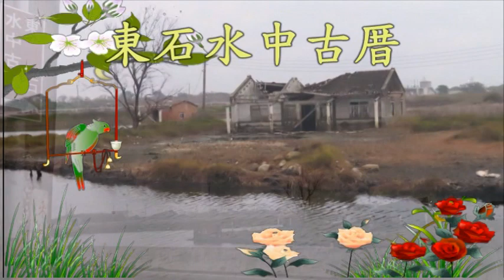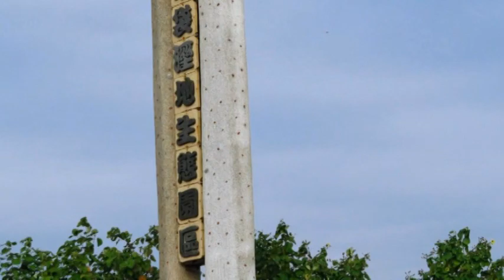鰲鼓濕地+南布袋濕地+台南市學甲濕地黑面琵鷺2021/12/23(星期四)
嘉義縣東石鄉鰲鼓濕地+南布袋濕地+台南市學甲濕地黑面琵鷺2021/12/23(星期四)
1今天約5:30由新營騎機車前往鰲鼓濕地(順便拍東石水中古厝)+南布袋濕地+學甲濕地探訪黑面琵鷺(順便拍招潮蟹+彈塗魚)。約10:45回到家。
2今天鰲鼓濕地(大多在第6賞鳥亭附近)，南布袋濕地(大多在西部濱海公路路邊)，學甲濕地(大多在賞鳥亭附近休息)都可觀賞到黑面琵鷺。其中以南布袋濕地較有亮點。
參考資料:
2021/12/23日出時間:6:35乾潮:6:48
每年的10月到隔年的4月是鰲鼓濕地的候鳥季。
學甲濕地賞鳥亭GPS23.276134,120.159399